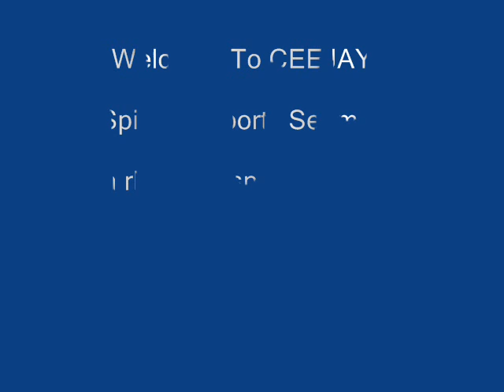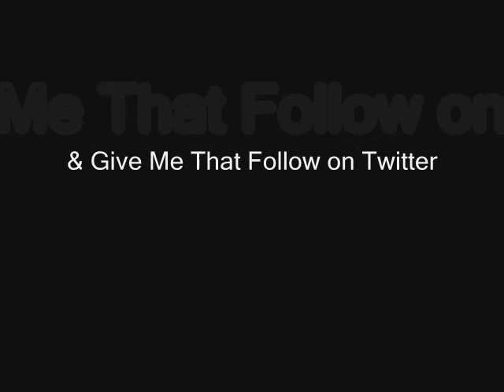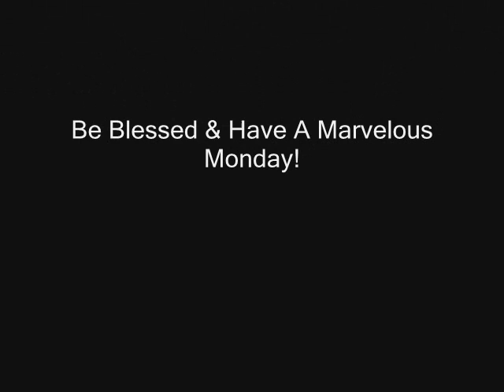Round 1 of NFL & NBA Scores & NASCAR @ Texas Motor Speedway Results: 11/5, Vol. 263, 1st Edition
Sports updates on rhemagospelradio.com & ceejaysports.com with a spiritual twist and an encouraging word with CEEJAY!  Today's segment features  Round 1 of NFL & NBA Scores & NASCAR @ Texas Motor Speedway results.